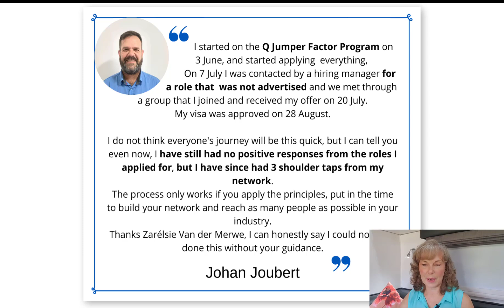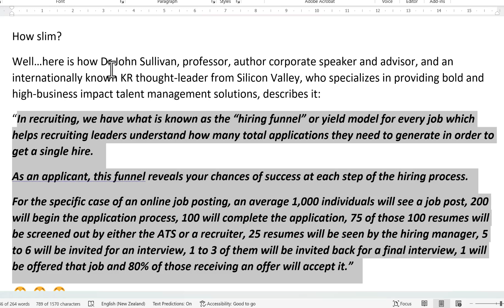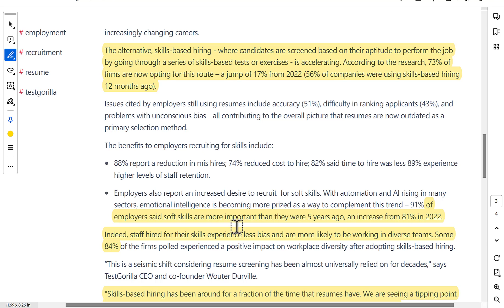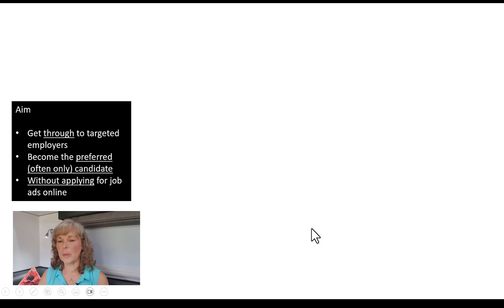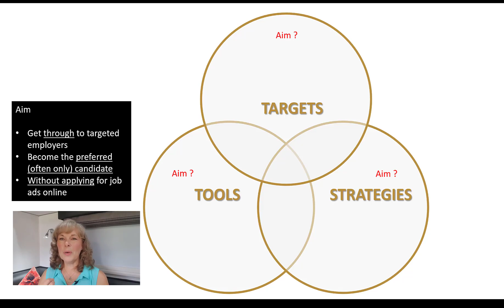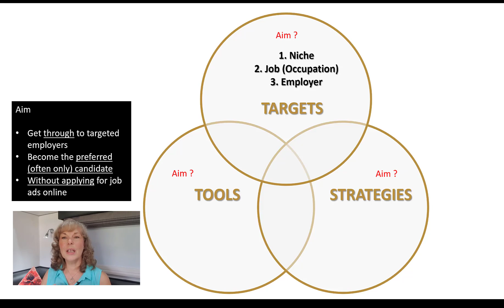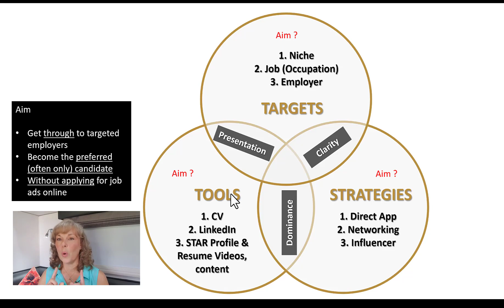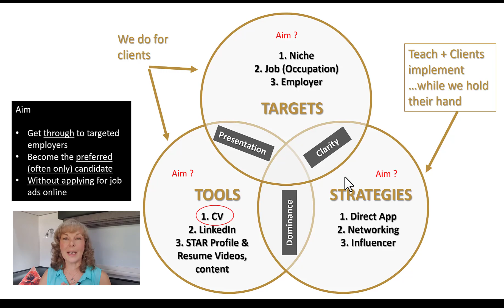Be Head-hunted & Land Multiple Interviews In The Next 30-60 Days Without Applying For Jobs Online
Do you desperately need a job offer?

Yet, despite your glowing resume and updated LinkedIn Profile, you constantly get no replies and rejections from applying for job ads online.

𝗧𝗵𝗲 𝗕𝗮𝗱 𝗡𝗲𝘄𝘀:Your chances of getting through to land an interview is 1-2%. 📣

✔️The 𝗧𝗪𝗢 𝗥𝗘𝗔𝗦𝗢𝗡𝗦 𝗪𝗛𝗬 your chances are so slim to get to an interview – even with your amazing resume, updated LinkedIn and nice cover letter.
✔️How 𝗧𝗛𝗘 𝗙𝗨𝗡𝗡𝗘𝗟 𝗢𝗙 𝗗𝗢𝗢𝗠 that will kill your hopes of getting to an interview – especially if you are trying to find an international job
✔️THE 𝗕𝗥𝗔𝗡𝗗 𝗡𝗘𝗪 𝗪𝗔𝗬 companies are recruiting…that almost nobody knows of [YET!]… and therefore 99% are failing, 𝘄𝗵𝗶𝗰𝗵 𝗹𝗲𝗮𝘃𝗲𝘀 𝘆𝗼𝘂 𝘄𝗶𝘁𝗵 𝗮 𝗳𝗮𝗻𝘁𝗮𝘀𝘁𝗶𝗰 𝗼𝗽𝗽𝗼𝗿𝘁𝘂𝗻𝗶𝘁𝘆 𝘁𝗼 𝗯𝗲𝗮𝘁 𝘁𝗵𝗲 𝘄𝗮𝘃𝗲
✔️The 𝗕𝗜𝗚 𝗪𝗛𝗬 that you need a new APPROACH/SYSTEM/HACK to land an interview, and…

I reveal how you can do 𝘁𝗵𝗶𝘀 𝗪𝗜𝗧𝗛𝗢𝗨𝗧 𝗮𝗽𝗽𝗹𝘆𝗶𝗻𝗴 𝗳𝗼𝗿 𝗷𝗼𝗯 𝗮𝗱𝘀 𝗼𝗻𝗹𝗶𝗻𝗲.
During the last 6 years, I have helped over 300 top candidates land their dream jobs internationally.

They are the top 1% of candidates, who get 𝗠𝗨𝗟𝗧𝗜𝗣𝗟𝗘 𝗢𝗙𝗙𝗘𝗥𝗦 𝗳𝗿𝗼𝗺 𝗲𝗺𝗽𝗹𝗼𝘆𝗲𝗿𝘀. [REAL LIFE EXAMPLES INSIDE]

They get HEAD HUNTED, instead of applying for jobs or chasing it.
They don’t compete with everyone else with the same CV/Resume…
They are doing things quite differently…

Now – I reveal this whole “system”…and more…

And …

If you get this right … YOU can be the only candidate – landing you in a fantastic position to negotiate a better deal.

I won’t stop there…

I will also REVEAL…

📣REAL LIFE examples of how others are doing it (including international candidates – from a distance!)
📣Why you need work much harder in defining your 𝗝𝗢𝗕 𝗮𝗻𝗱 𝗘𝗠𝗣𝗟𝗢𝗬𝗘𝗥 𝘁𝗮𝗿𝗴𝗲𝘁𝘀, than on your CV…
📣The Secret TOOLS that the 1% of top talent use to land their international jobs (WITHOUT A RESUME/CV)
📣The “𝗯𝗹𝘂𝗲 𝗼𝗰𝗲𝗮𝗻” 𝘀𝘁𝗿𝗮𝘁𝗲𝗴𝗶𝗲𝘀 that these top 1% of candidates are implementing – that nobody else knows about – that let 82% of them land their dream jobs – internationally and from a distance.

PLUS

….the big news….

How I can 𝘿𝙊 𝙄𝙏 𝘼𝙇𝙇 𝙁𝙊𝙍 𝙔𝙊𝙐!🥳

If you are ready to give up the struggle and pain of constant rejections when applying online…

Then you CANNOT MISS this! 😉
ABOUT Zarelsie : International Career Strategy Expert│Career Coach│Migration Mentor │ Published Author - helping international candidates land dream jobs by attracting offers instead of chasing them